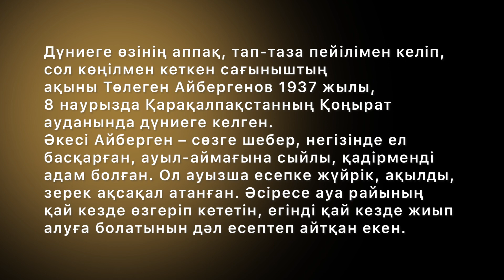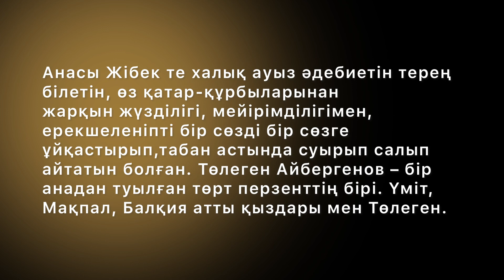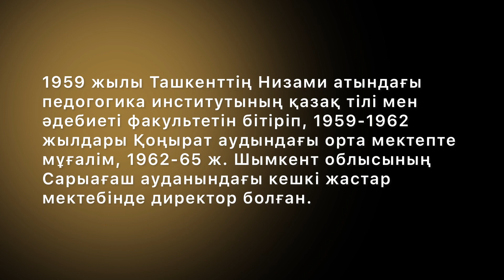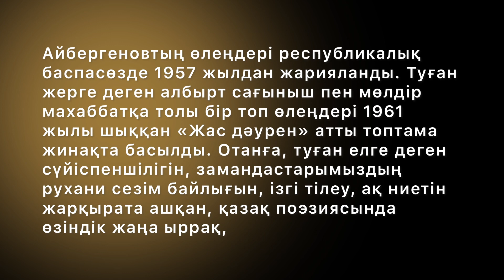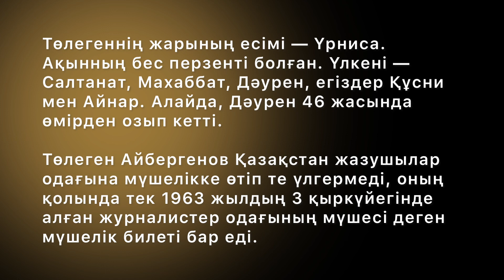ТӨЛЕГЕН АЙБЕРГЕНОВ ТУРАЛЫ НЕ БІЛЕМІЗ?/ Даналы сөз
Төлеген Айбергенов  (1937–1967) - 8 наурызда Қарақалпақстанның Қоңырат ауданында туған. Ташкент педагогикалық институтын бітірген (1959).

1959–1962 жж. Қоңырат ауданындағы орта мектепте мұғалім, 1962–1965 жж. Шымкент облысының Сарыағаш ауданындағы кешкі жастар мектебінде директор, 1965 жылдан Қазақстан Жазушылар одағы жанындағы әдебиетті насихаттау бюросында қызмет істеді.